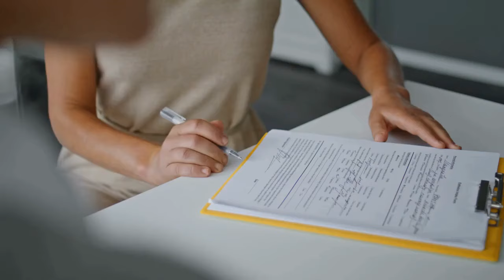Does BDO Amex Platinum Have Lounge Access?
Are you tired of airport chaos and endless waiting during your travels? Imagine bypassing the bustling terminals and slipping into a serene oasis of luxury instead.

But wait, does the prestigious BDO Amex Platinum card grant you access to these exclusive airport lounges? Let's uncover the truth behind this tantalizing perk!

Number 1. Does BDO Amex Platinum Have Lounge Access?

Absolutely! If you're wielding the powerful BDO Amex Platinum card, you're in for a treat. You and your travel buddy can luxuriate in the comfort of Marhaba Lounge at NAIA Terminals 1 and 3, and the best part? It's on the house!

Whether you're a frequent flyer or an occasional jet-setter, having access to airport lounges can transform your travel experience from mundane to marvelous. So, if you've been eyeing that plush lounge area during your layovers, rest assured, with BDO Amex Platinum, it's a privilege you can indulge in.

Now, you might be wondering, what's the big deal about airport lounges anyway? Well, picture this: instead of jostling for space in crowded seating areas, you're reclining in a cozy armchair with a refreshing drink in hand.

With complimentary Wi-Fi, delectable snacks, and even shower facilities, these lounges offer a sanctuary amidst the chaos of travel. So, if you're craving a slice of tranquility before your next flight, BDO Amex Platinum has got you covered!

Number 2. Does Amex Platinum give you access to airport lounges?

Absolutely, and then some! The prestigious American Express Platinum Card opens the doors to an array of luxurious airport lounges worldwide through its Global Lounge Collection. Among these, Plaza Premium lounges stand out as a beacon of sophistication and comfort.

But what sets Plaza Premium lounges apart? Well, imagine stepping into an elegant space adorned with contemporary furnishings and soothing ambiance.

From delectable cuisine to premium beverages, these lounges redefine the concept of hospitality. Moreover, with perks like complimentary Wi-Fi, charging stations, and even spa services in some locations, Plaza Premium ensures that every moment spent in their lounges is nothing short of extraordinary.